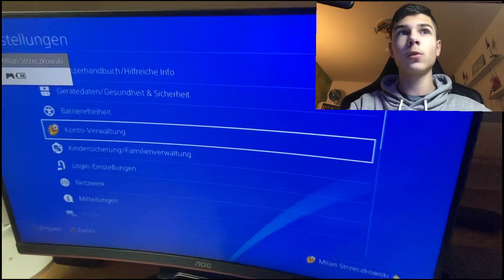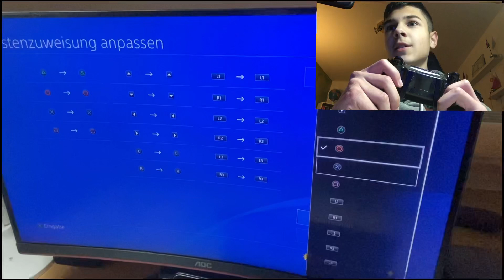Nano Gaming Controller Paddles Einstellen